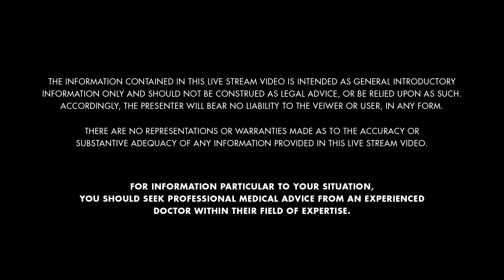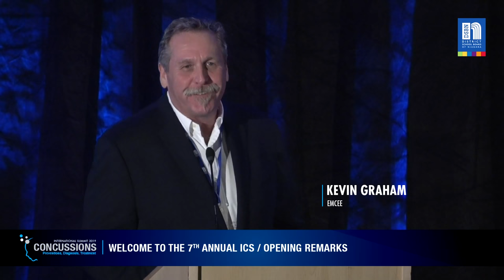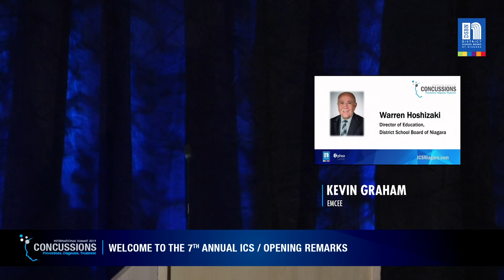1: Official Welcoming & Opening Remarks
Official Welcoming and Opening Remarks to the 7th Annual ICS by Warren Hoshizaki, Director of Education, DSBN.

The 2019 International Summit on Concussions: Prevention, Diagnosis and Treatment streamed Live from the Hilton Niagara Falls Fallsview Hotel. Proudly presented by the District School Board of Niagara and the OPHEA.